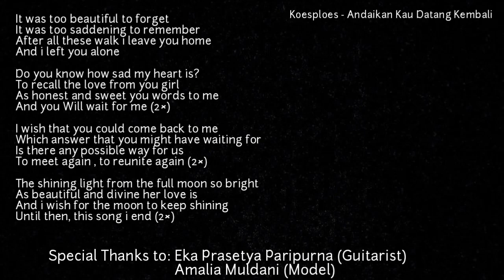Andaikan Kau Datang Kembali - Koesploes ( English Version)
Song Cover - The Assignment of Intersemiotics Translation Course
(C-CLASS)

Lecturer : Dr. Hj. Soni Tantan Tandiana S.Pd

Covered by:
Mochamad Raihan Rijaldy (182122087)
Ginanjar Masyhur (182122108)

Song Titled : Andaikan Kau datang kembali
Popularised by : Koesploes